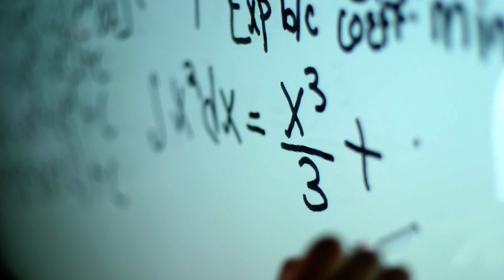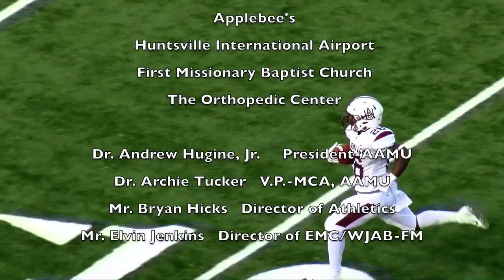Alabama A&M Football Review with " Coach Connell Maynor"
Alabama A&M Bulldogs vs Arkansas - Pine Bluff Golden Lions
Pine Bluff, Arkansas, Gold Lion Stadium